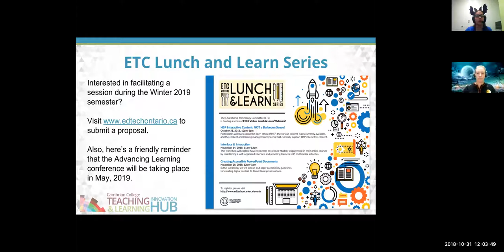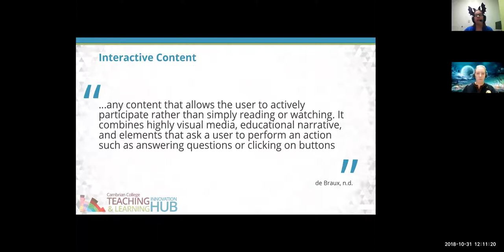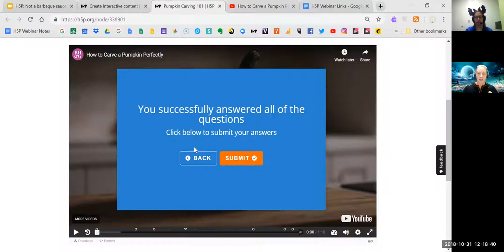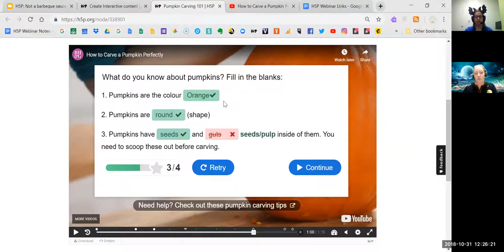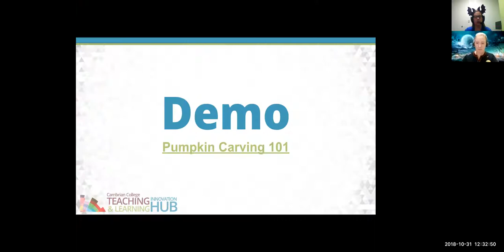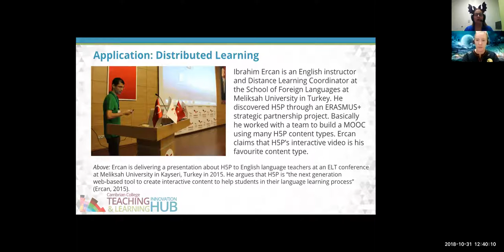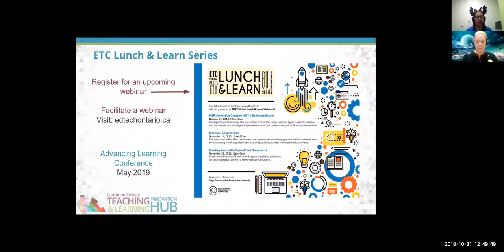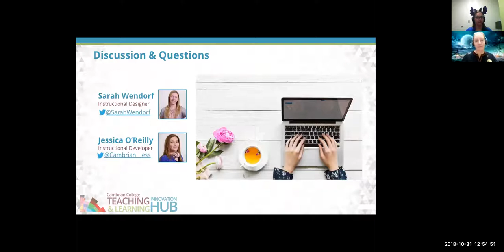H5P Interactive Content: NOT a Barbeque Sauce!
ETC Virtual Lunch & Learn (Session 1.1 - October 31, 2018)
Video recording of Live Webinar

Jessica O’Reilly, Instructional Developer and Sarah Wendorf, Instructional Designer with the Cambrian College Teaching and Learning Innovation Hub, will introduce participants to H5P focusing on many of its interactive elements including the ability to create interactive video. Participants will learn about the open ethos of H5P, the various content types currently available, as well as the content management systems and learning management systems that currently support H5P interactive content. They will describe interactive video in greater detail, including a detailed overview of the functionality of the tool, along with the pedagogical and technological benefits. Finally, they will provide a variety of use cases from pre-kindergarten to higher education, training and development, and distance education. There will be time for discussion at the end of the webinar, however, participants are encouraged to interject and ask questions throughout the presentation.

For more information about the Educational Technology Committee (ETC, please